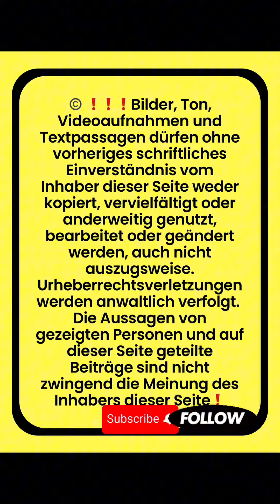2. Pyramiden von Gizeh Tour 🐫🇪🇬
2. Pyramiden von Gizeh Tour 🐫🇪🇬